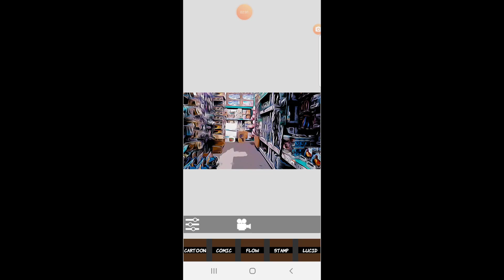Cómo crear el efecto de dibujo a lápiz en un vídeo | Vídeo de A-ha en su canción Take On Me | sketch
En este vídeo te comparto qué app utilicé para crear el efecto de lápiz en un vídeo para Tik Tok. Efecto de Vídeo de A-ha en su canción Take On Me o sketch o grafito

Adquiere mi libro "Cómo ganar dinero sin trabajar" en Amazon

¿No sabes cómo comenzar a vivir de Internet? Aquí comienzas

Mi blog con Secretos y Estrategias para Vivir de Internet, está (vive sin miedo, viaja ligero, vive de internet)

Éste es un canal de Juan Antonio Guerrero Cañongo, autor de "Los millonarios no hacen, se hacen", "Coaching para conseguir tu libertad financiera", "El secreto para multiplicar tus ingresos", "Estrategias secretas para ganar dinero con el Bitcoin", "La fórmula millonaria" y otros 32 libros, varios de ellos, BestSellers.

¿Quieres aprender cómo conseguir tu libertad financiera? Ve a mi otro canal sobre Libertad Financiera

Si deseas que haga un testeo/prueba de tu producto, app, software, herramienta, gadget, curso, libro, etc., para que elabore un vídeo (o vídeos) recomendándolo (además de compartirlo en todas mis redes sociales), envíame un correo a con tu propuesta.

Cómo crear el efecto de dibujo a lápiz en un vídeo.

Hace unos días hice un vídeo en tik tok de álex agradeciendo a todas las personas que se habían preocupado por él. Posiblemente sepas que estuvo un poco enfermo, yo creo que tú también te enteraste pero ya está bien.
Es un vídeo con un efecto como si fuera al lápiz, yo creo que has visto un vídeo muy famoso de los ochentas donde cambiaba de la vida real a una vida de cómic; se iba a esa vida de cómic y era como si estuviera dibujado a lápiz el vídeo.
En su momento en los 80s debió de ser muy difícil, pero ahora tenemos aplicaciones que pueden conseguir esto y mucho más. Estamos en una época bastante buena en internet por eso siempre te invito a que estés pendiente de todas las novedades de internet en este canal.
Vamos a la aplicación para que veas cómo se realiza ese efecto.